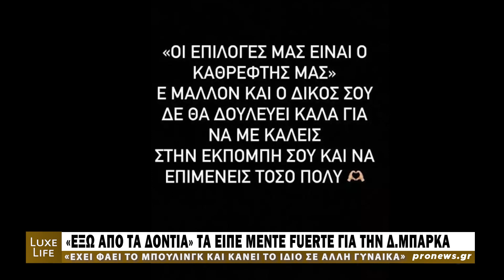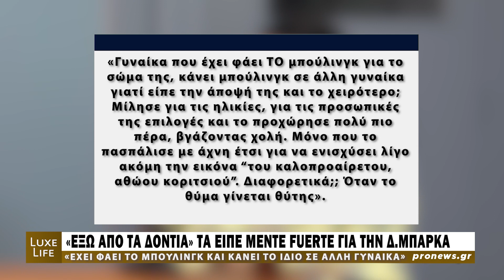Mente Fuerte για Δ.Μπάρκα: «Έχει φάει ΤΟ μπούλινγκ για το σώμα της και κάνει μπούλινγκ σε άλλη»